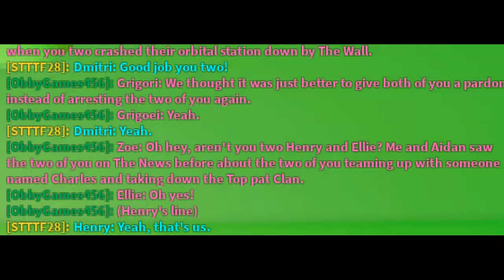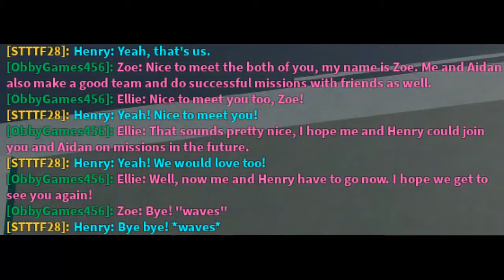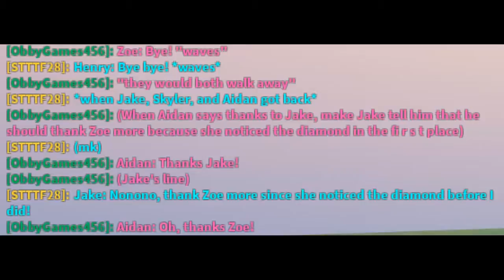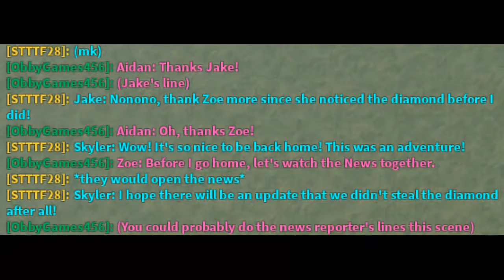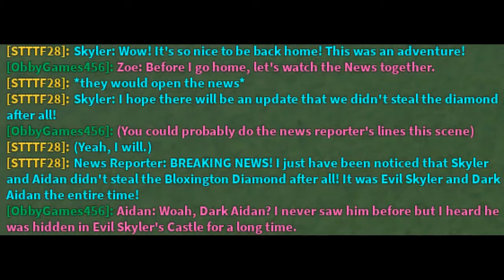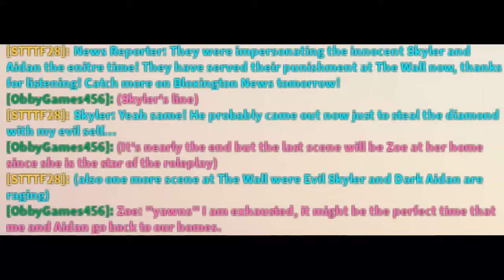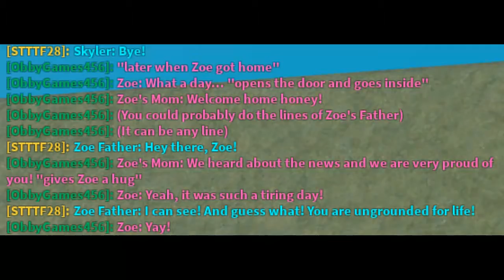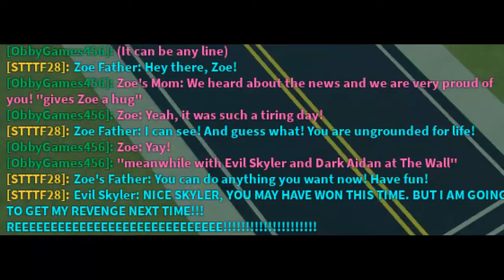Roleplays with Aidan: "Zoe saves the day" Part 18 (FINAL)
This was the final part of the roleplay! Hope you enjoy!